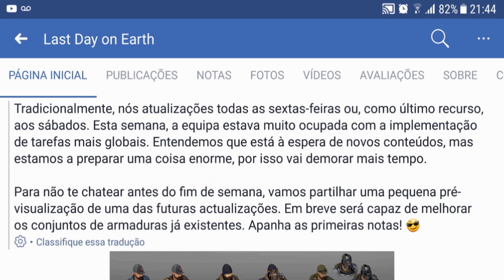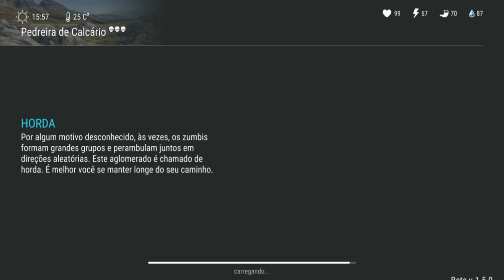CONFIRMADO!!! TEREMOS PERSONAGEM BLINDADO - LAST DAY ON EARTH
PROGRAMAS QUE USO EM MEUS VÍDEOS :

PIXEL LAB
PS TOUCH
KINE MASTER
POWERDIRECTOR
AZ SCREEN RECORDER PRO
SCR